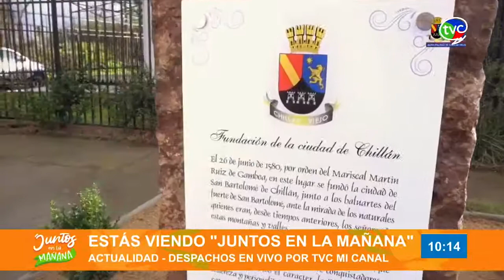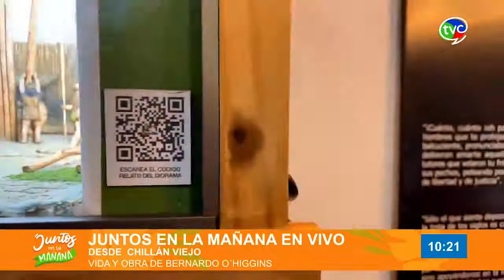Visita a Chillan Viejo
En el marco de la próxima conmemoración del natalicio de Bernardo O’Higgins nuestro equipo móvil visito su ciudad natal, chillan viejo, en este primer recorrido conocimos parte de la historia de la comuna en la casa de la cultura.